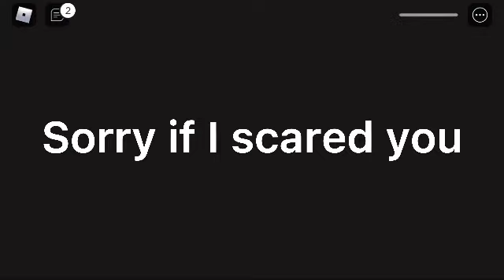*NEW OBBY* Escape The Pizzeria Obby (Cool Anime) Rate: 5/10 I Keep Dying In This Obby